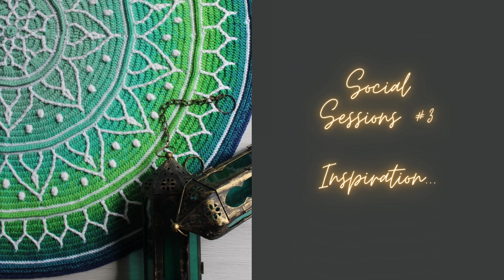The Guy with the Hook's Social Sessions #3 - Inspiration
In this third episode, I talk about inspiration. Where to get it? How to process it? When does inspiration happen? These questions and many others asked by you will get an answer! Enjoy watching the video!